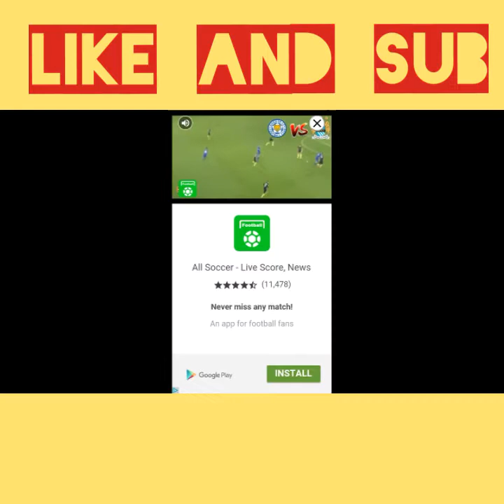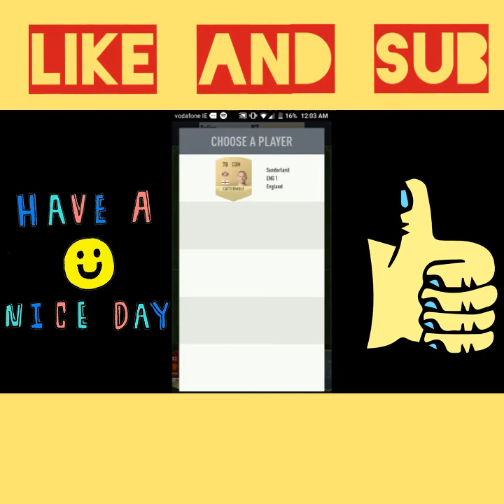FIFA 17 fut draft!!